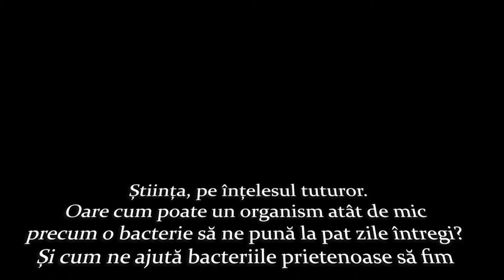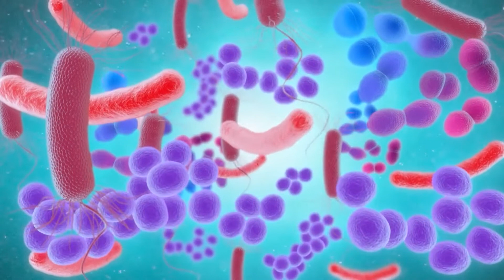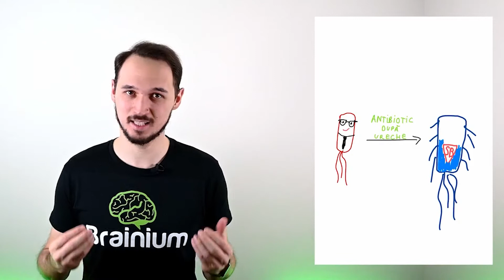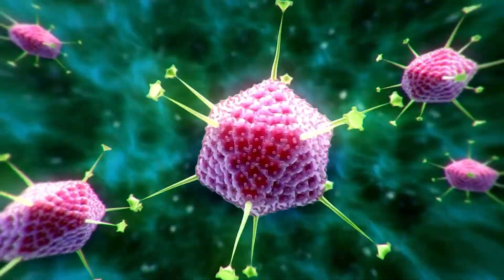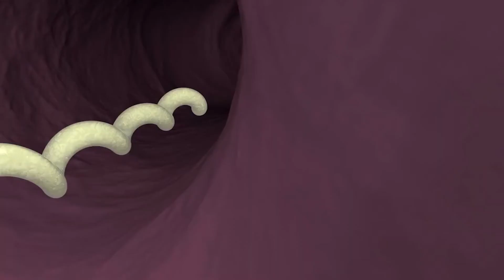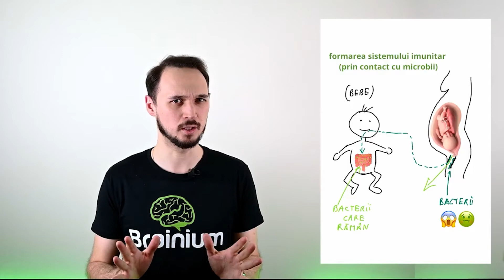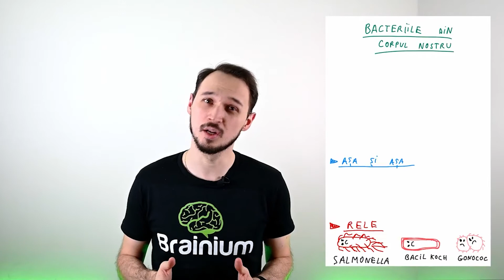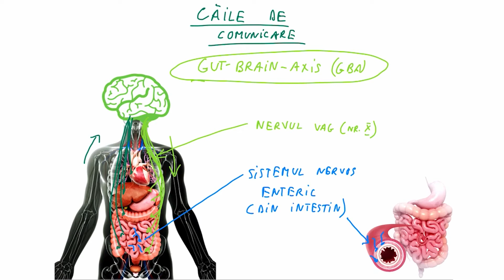ABCînDar Episodul 3 Știința, pe înțelesul tuturor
Știința, pe înțelesul tuturor.

Oare cum poate un organism atât de mic precum o bacterie să ne pună la pat zile întregi? Și cum ne ajută bacteriile prietenoase să fim mai sănătoși? Ne explică profesorul Vlad Eniu, într-un mod cât mai simplu, foarte clar și structurat, unele dintre cele mai importante noțiuni cu care luăm contact zilnic.